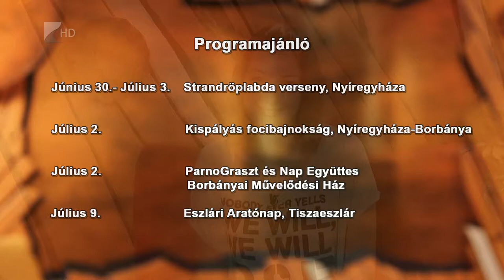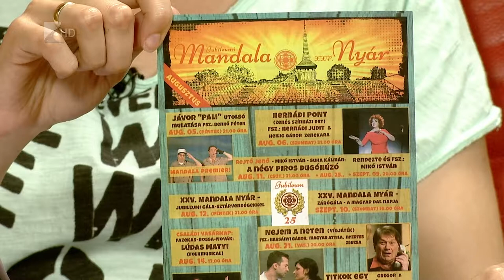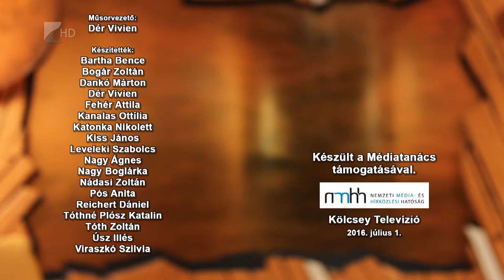Víg-Kend 2016. július 1. 2. rész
Hogyan illik öltözködni nyáron? A nagy melegben szabad félmeztelenül sétálni egy férfinak az utcán? És idén mi a trendi, ha lenge ruhákról van szó? Minden kiderül a Víg-Kend július elsejei részéből. Plusz a nyári Mandala Dalszínházas rendezvényekről is hallhatnak - érdemes velünk tartaniuk ismét.